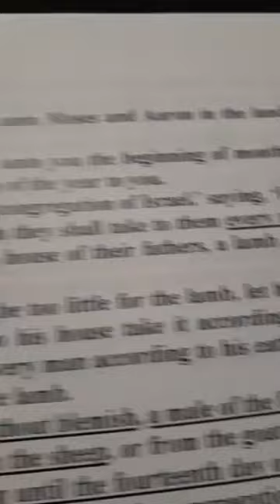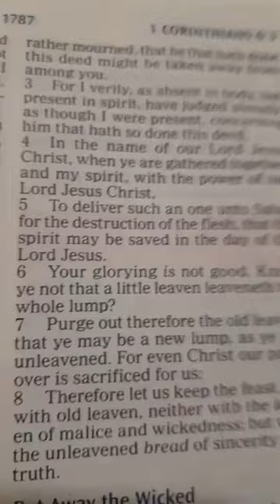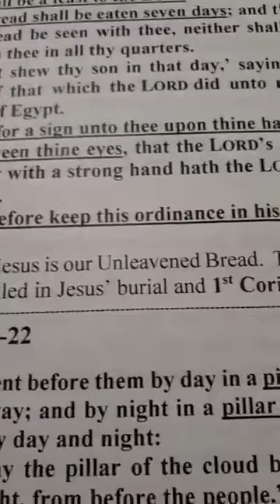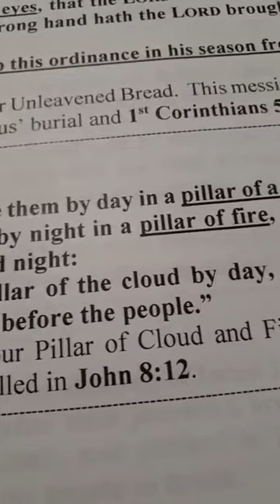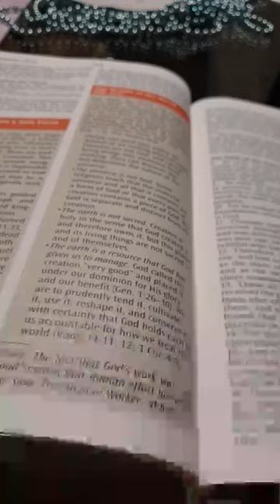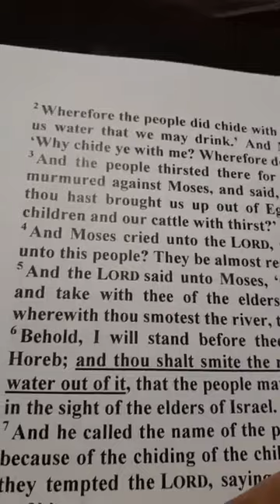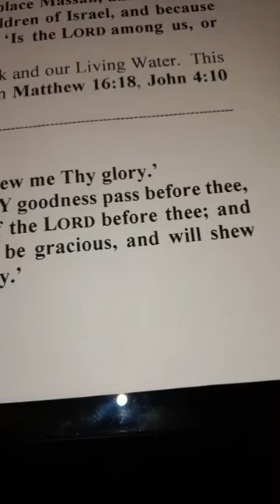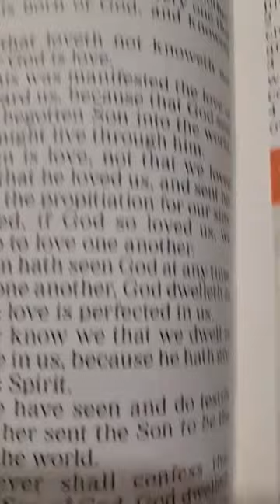2nd Bible study of the year